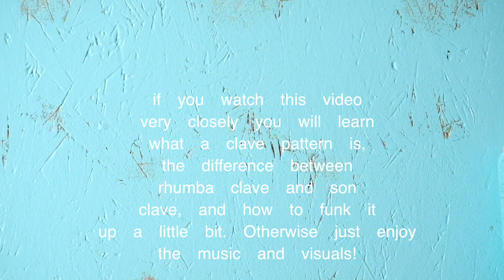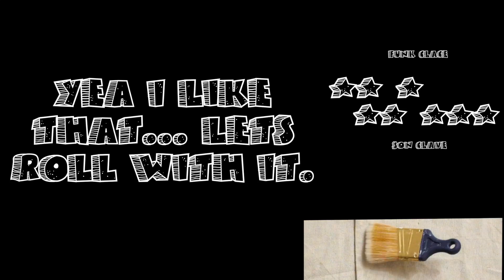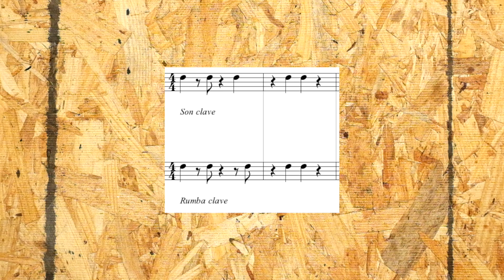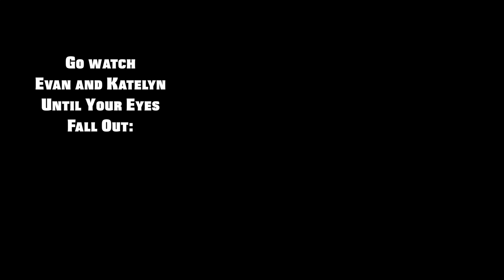Human Makes Music with PAINT with Evan and Katelyn 🎨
He folks! This a collaborative video with the awesome and stirring creators Evan and Katelyn (their literal names and Channel Name!)

In this video I use their formidable footage and sounds they meticulously captured, to create an entertaining video for you, the entertained. If you watch this video a few times over, you will also learn about the Clave Percussion pattern, and the differences between a Son Clave pattern and a Rhumba Clave Pattern. I challenge you to try and explain it in the comments if you think you figured it out! Or if your reading this far down the description, type "the cow claps clave curiously cowardly" and ill be happy for eternity.

Otherwise subscribe to those two goofballs, and then to me, and then patiently wait for the next video(s) and/or go get some coconut milk ice cream because that stuff is the bomb. Seriously, its dairy free, and tastes like heaven. highly recommended from me (the cow that was over-ambitiously milked daily for your ludicrous lactose swilling)

EK LINKS!